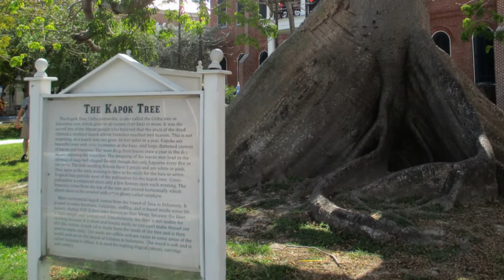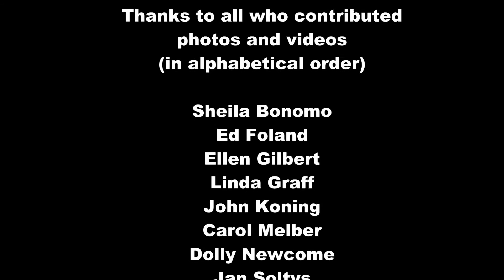Jolly Line Dance Cruise 2017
We sailed and danced and played and danced and ate and danced and explored the sunny Caribbean and danced. Do you see a pattern here?